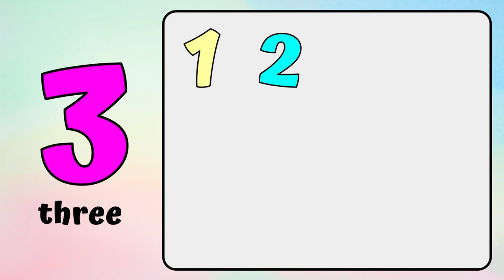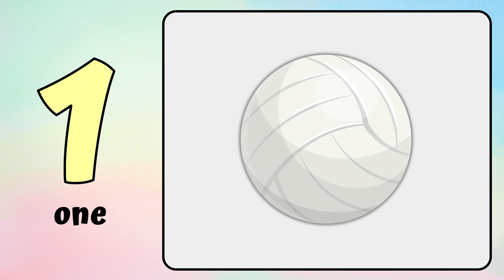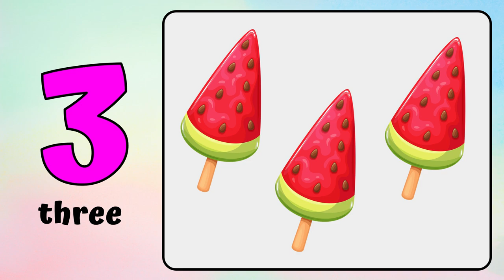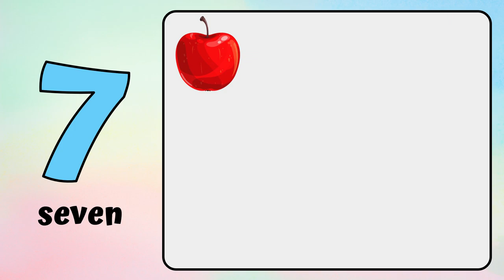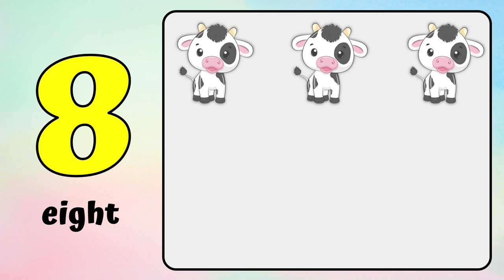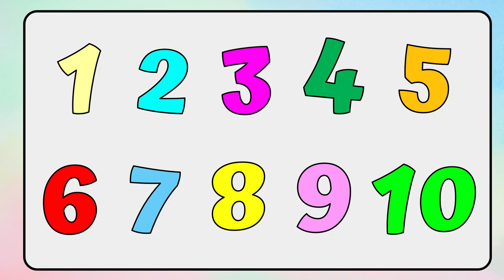LET'S LEARN COUNTING! | NUMBERS 1 TO 10 | MATH LEARNING | TEACHING MAMA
Hi! I am your Teaching Mama!

In this video, you will learn how to count from 1 to 10.

Counting is a skill that helps us understand the quantity of things around us. We will start by counting objects such as apples, pencils, and strawberries.

We will practice saying the numbers out loud and by the end of the video, you will be able to confidently count from 1 to 10. Let's get started and have fun learning!